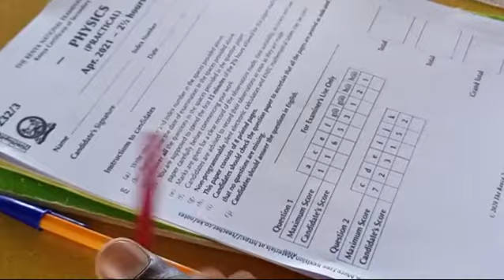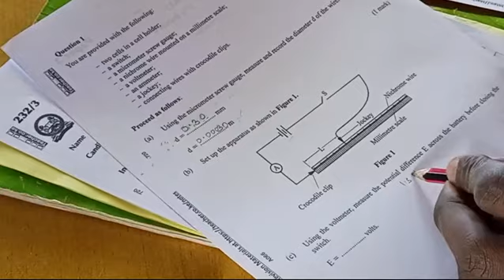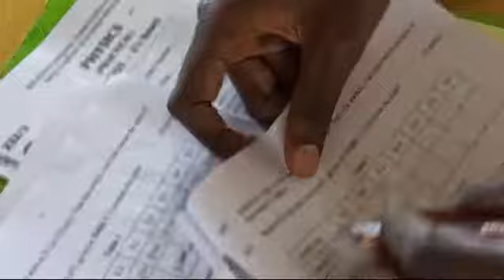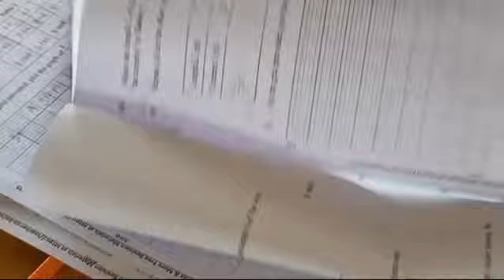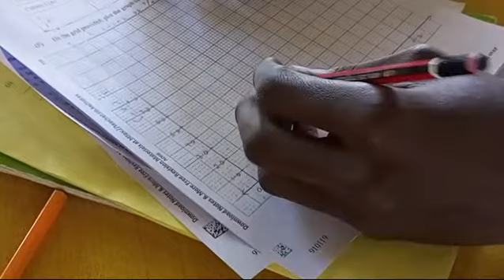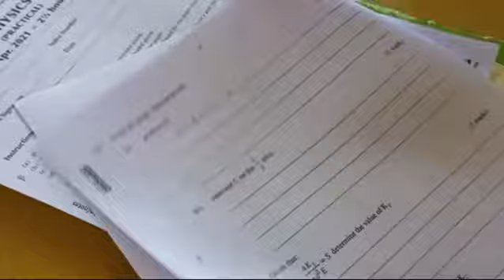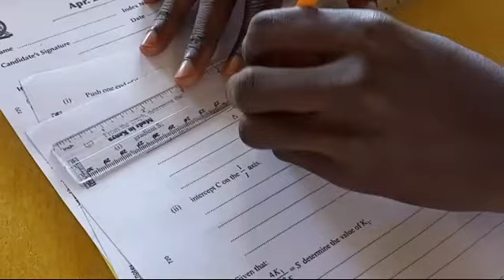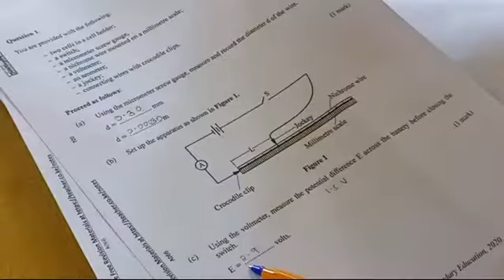physics paper 3( electricity)